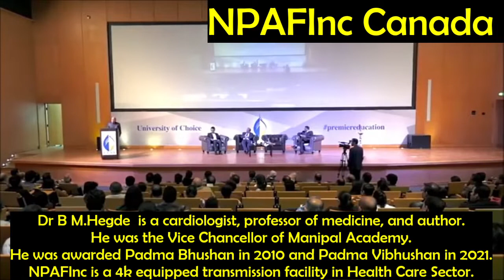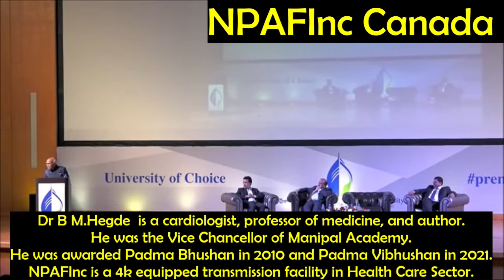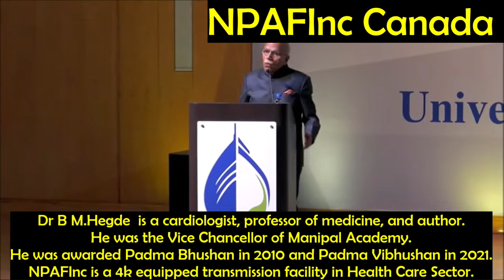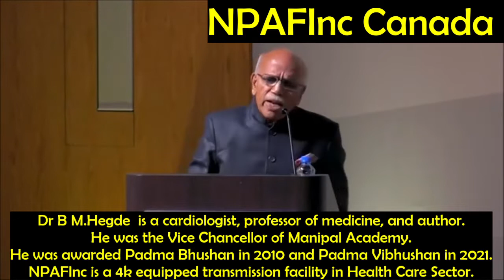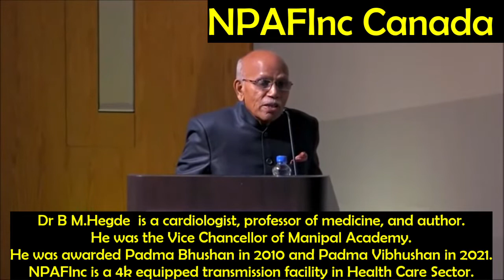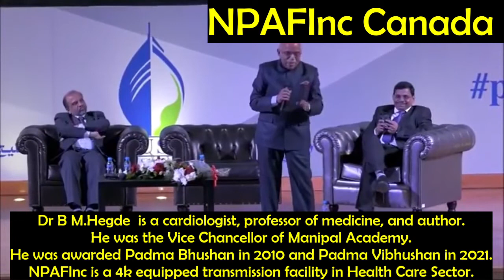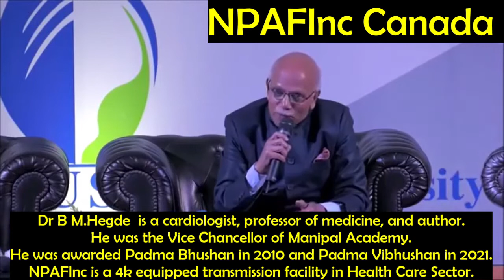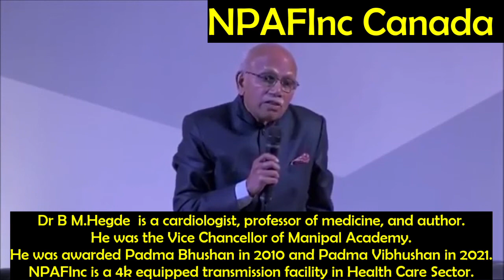Dr BM Hegde Latest speech cardiologist diabetes mellitus high bloodpressure#2022#cardiovascular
We look for innovators on the rise in their respective fields with a bold, original approach to their work. All applicants must be 18 years or older.